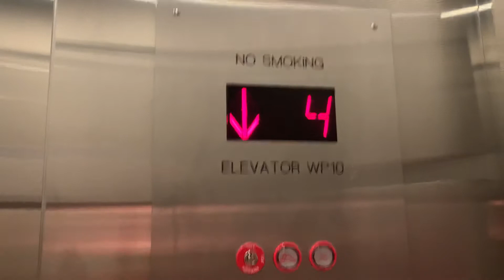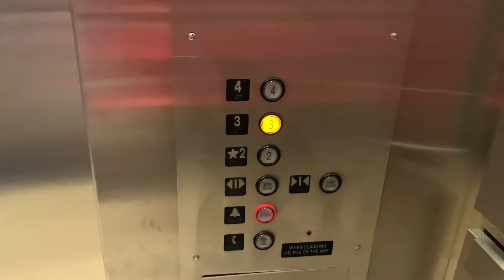Fast 2005 MEI/Schindler Traction Elevator @ WB Exhibit Café - McCormick Place - Chicago, IL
Recorded on July 15h, 2021.

     Since every year I come to the International Chicago Autoshow, I was excited to ride some very cool 1994 Schindler RT’s in the south buildings exhibits that Northern Illinois Elevators filmed. Unfortunately they were closed off and they instead had it in this dump this year. I heard somewhere that the west building was added on in 2006/2007 but the interlock on this one was dated “0405” so this is an early 2005 install.